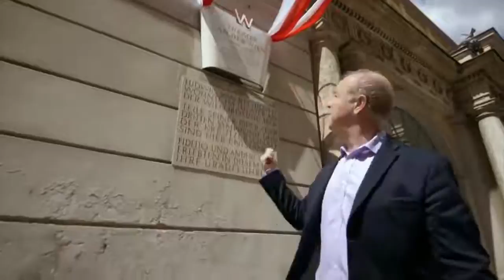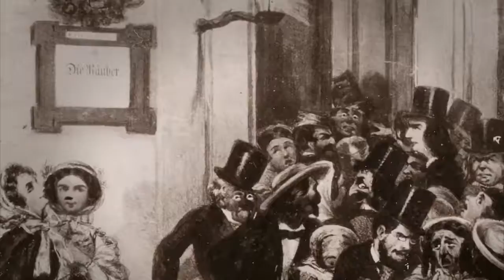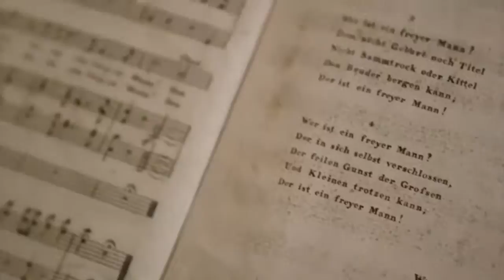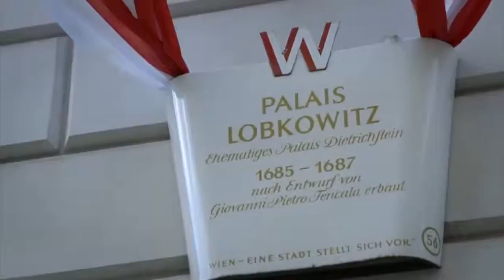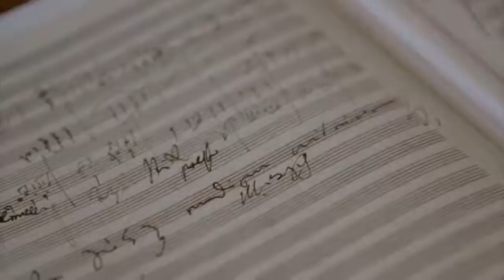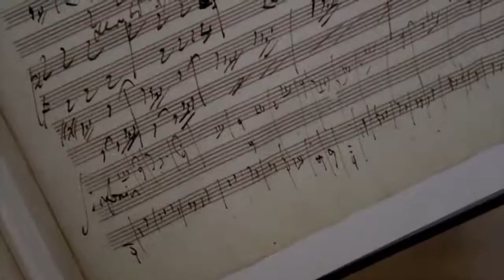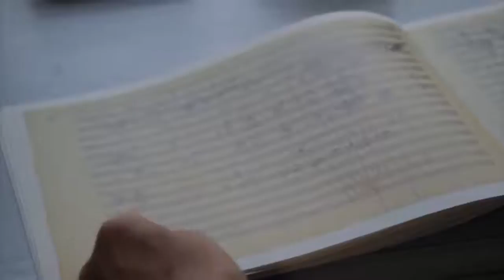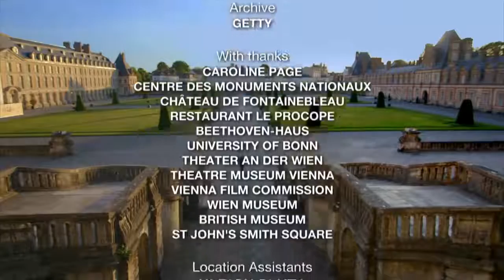Secret of Beethoven's Fifth Symphony